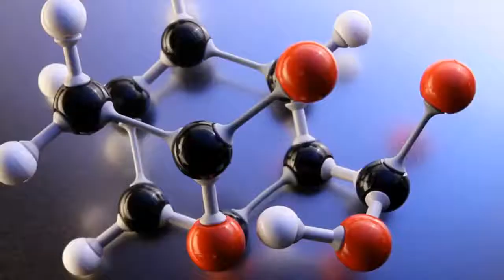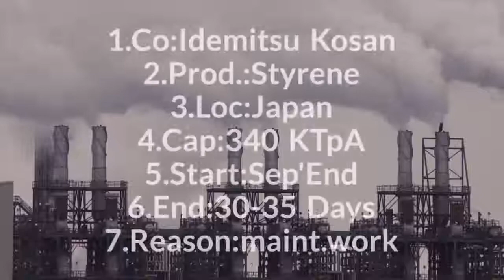Daily Video News :ABS 31/8/18.